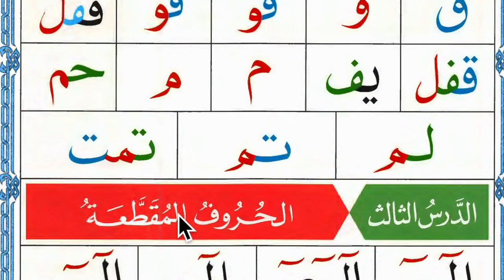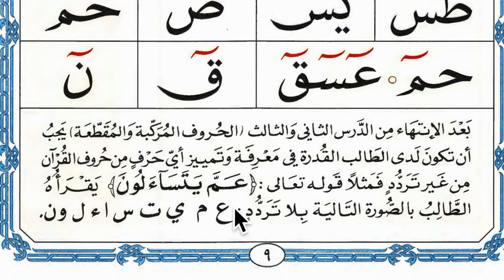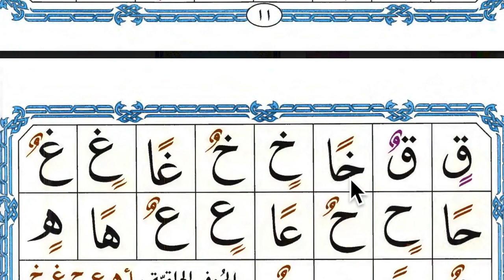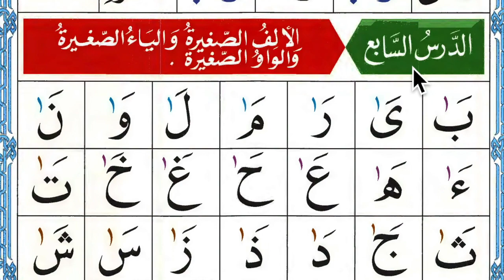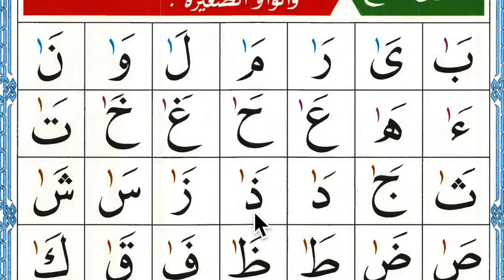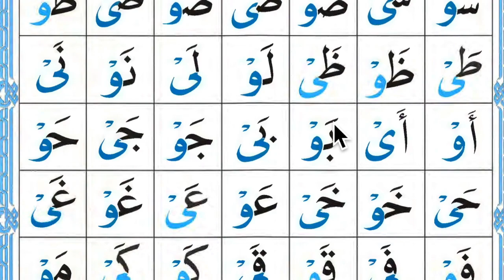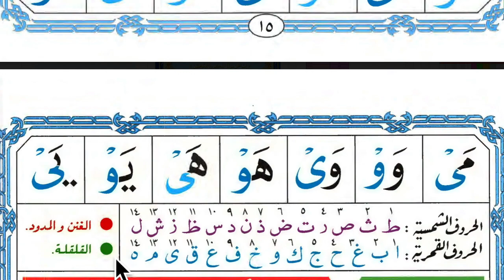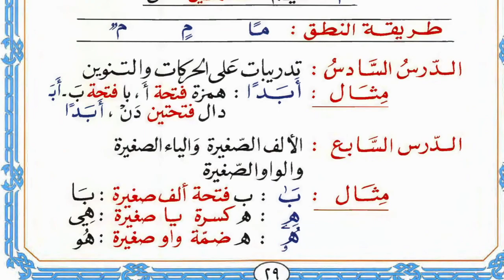Vous allez tout savoir sur la méthode Nouraniya (القاعدة النورانية) ! Couleurs ??? Légendes ???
Assalaamu 3alaykunna wa rahmatullaahi wabarakaatuh,

Vous cherchez à comprendre la méthode An-Nouraniya comme personne ? Vous cherchez à connaître avec précision chaque parcelle du livre qui a aidé (avec l'aide d'Allah subhânah) des millions de personnes dans le monde à acquérir une bonne lecture du Sain Coran ? Vous étudiez la méthode mais n'avez pas saisi toute la signification des couleurs, des petites inscription incluses dans certaines leçons ? Cette vidéo est faite pour vous !
Cette méthode est une mine d'or, une bénédiction mâ shâ Allah. Il faut s'en délecter, l'apprécier à sa juste valeur et dans ses moindres détails. C'est ce que je vous propose ici bi idhnilLâh.
WaffaqakumulLâh !
Puisse Allah préserver vos enfants et vos proches. Amine.

La Nourania est une méthode très largement utilisée dans le monde entier car elle est réellement efficace mashaAllah. Nous remercions Allah pour ce bienfait qu'Il nous a fait descendre par Sa volonté.
Alhamdulillah...

Cette méthode vous permettra, si vous la mettez en pratique, d'assimiler la majeure partie des règles de Tajwîd bi idhnilLah.

Nous savons tous que nous devons nous efforcer de lire le Coran de la meilleure des façons car il s'agit de la parole de notre Créateur tabaaraka wa ta'aala.
De ce fait, tâchons de mettre à profit tous les outils disponibles pour nous permettre d'arriver à notre but qui est la lecture fluide et respectueuses des règles de Tajwîd, et la méthode Nouraniya en fait partie mashaAllah.

BaarakAlLaahu fiikoum !